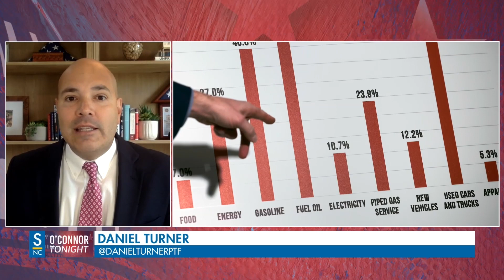Saudi Arabia SLASHES Oil Production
Saudi Arabia is cutting oil production. What does that mean for American consumers and global economy? Daniel Turner, Executive Director of Power The Future, joins O'Connor Tonight on Salem News Channel to discuss.